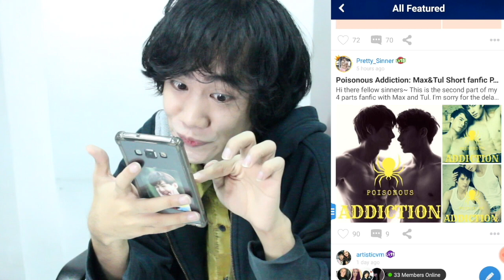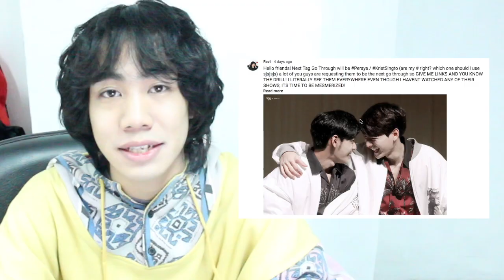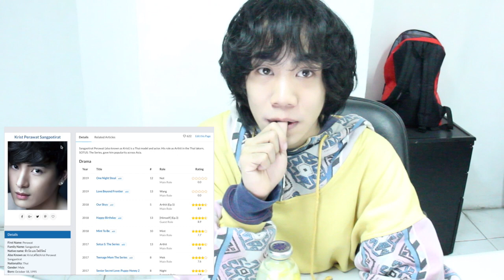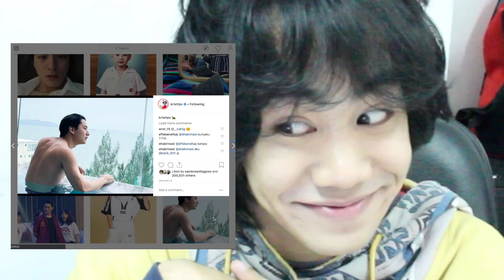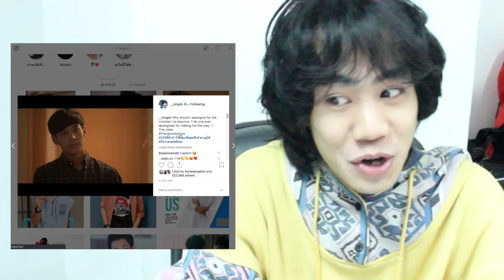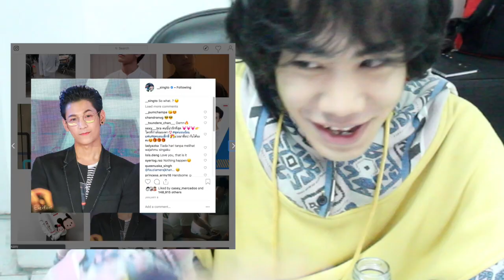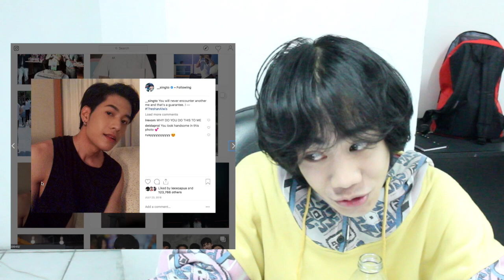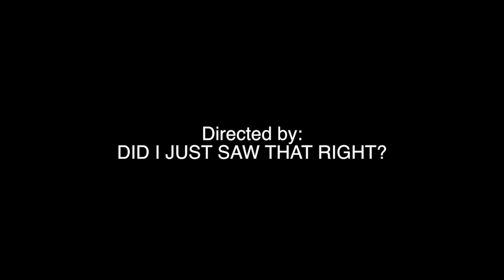BL BL BL! PERAYA / KRISTSINGTO (CUTE MOMENTS) TAG GO THROUGH (srsly I LOVE THEM)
HEEEYY! HOW ARE YOU!! IM BACK WITH PERAYA, KRIST AND SINGTO TAG GO THROUGH THAKN YOU TO EVERYHONE WHO LINKED THOSE BEAUTIFUL VIDEOS, I FELL IN LOVE SJSJSJSJ! TELL ME WHICH COUPLE/SHIP TO GO THROUGH NEXT!!!